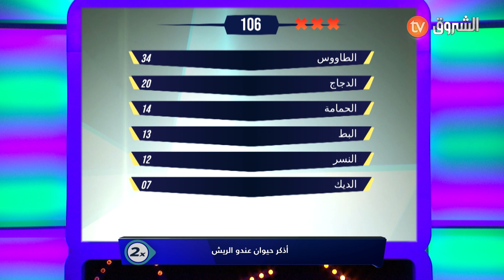أذكر حيوان عندو الريش 🦆🦅🐔